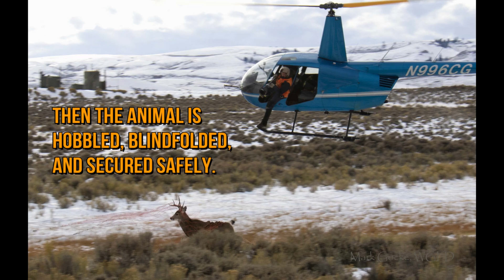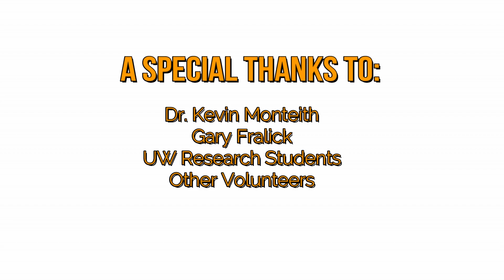2018 Wyoming Mule Deer Capture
My brother and I were invited to participate in the December 2018 capture for the Wyoming Range Mule Deer Project.  We had a great experience learning about mule deer ecology from Wyoming Game and Fish Biologist, Gary Fralick. We also were able to experience mule deer research first hand with Dr. Kevin Monteith and his research students from the University of Wyoming. Join us as we "give back" to a great Wyoming resource and experience conservation first hand. For more information on the Wyoming Range Mule Deer Project please refer to the Project Update for Winter 2017-18 at the